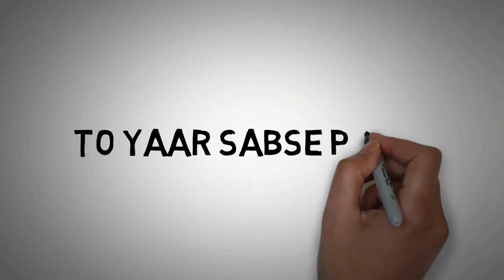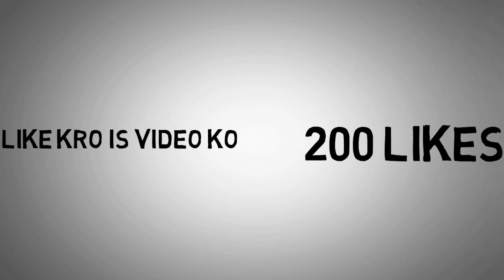Pati Dur Tha Rajai Me Kukur tha, comedy, bhojpuri gana, bhojpuri film, bhojpuri movie, bhojpuri film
bhojpuri song,
bhojpuri gana,
bhojpuri holi song,
bhojpuri movie,
bhojpuri film,
bhojpuri video,
bhojpuri album,
bhojpuri all song,
bhojpuri audio song,
bhojpuri audio,
bhojpuri album gana,
bhojpuri audio gana,
bhojpuri all movie,
bhojpuri actress,
a bhojpuri song,
a bhojpuri gana,
a bhojpuri song 2020,
a bhojpuri film,
a bhojpuri studio,
a bhojpuri song 2021,
a bhojpuri song dj,
a bhojpuri movie,
bhojpuri bhakti song,
bhojpuri bhakti,
bhojpuri birha,
bhojpuri bhojpuri,
bhojpuri bewafai song,
bhojpuri bhakti gana,
bhojpuri bewafai gaana,
bhojpuri bhajan,
b bhojpuri gana,
b bhojpuri song dj,
b bhojpuri film,
b bhojpuri movie,
b bhojpuri new song,
b bhojpuri gana video,
b bhojpuri song video,
b bhojpuri comedy,
bhojpuri comedy,
bhojpuri cinema,
bhojpuri cinema live,
bhojpuri cinema channel,
bhojpuri channel,
bhojpuri chaita,
ac bhojpuri gana,
ac bhojpuri song dj remix
bhojpuri gana
bhojpuri video
bhojpuri film
bhojpuri song
bhojpuri gana video
भोजपुरी
bhojpuri holi song
भोजपुरी गाना
bhojpuri audio
bhojpuri album
bhojpuri actress
bhojpuri audio gana
bhojpuri actress name
bhojpuri album gana
bhojpuri actor
भोजपुरी ऑडियो
a bhojpuri movie
a bhojpuri com mp3 2020
a bhojpuri.in
a bhojpuri com mp3
a bhojpuri song download
a bhojpuri com 2019
a bhojpuri com mp3 2019
bhojpuri bhojpuri
bhojpuri bhakti
bhojpuri birha
bhojpuri bhajan
bhojpuri bewafai
bhojpuri bhojpuri gana
bhojpuri bhojpuri video
भोजपुरी भोजपुरी
bhojpuri gane
b bhojpuri song mp3
honey b bhojpuri singer
honey b bhojpuri singer biography
bhojpuri comedy
bhojpuri cinema
bhojpuri chaita
bhojpuri comedy video
bhojpuri channel
bhojpuri chahie
bhojpuri cinema channel
भोजपुरी कॉमेडी
bhojpuri c
bhojpuri 2.c
bhojpuriwap.c
bhojpuri c g song
bhojpuri mp3.c
bhojpuri roasting video,
bhojpuri roaster,
bhojpuri roast video 2021,
bhojpuri roast hadd bc,
bhojpuri roast video 2020,
bhojpuri roast song,
bhojpuri roast video crazy number 1,
bhojpuri roast video kaise banaye,
bhojpuri roast video pramod bhai,
bhojpuri roast crazy number 1,
bhojpuri song roast mr aj,
bhojpuri roast video antra singh,
bhojpuri roast channel,
bhojpuri roast comedy,
carryminati roast bhojpuri actor,
bhojpuri cinema roast,
cap comedy bhojpuri roast,
bhojpuri comedy roast video,
devika gupta bhojpuri roast,
bhojpuri song roast dhirumonchik,
dcc bhojpuri roast,
bhojpuri dance roast,
bhojpuri roast gulli danda,
bhojpuri film roast,
bhojpuri film roast carryminati,
bhojpuri funny song roast,
bhojpuri funny roast,
bhojpuri fight scene roast,
roast video funny bhojpuri,
triggered insaan roast bhojpuri film,
bhojpuri gana roast,
bhojpuri gana roast video,
bhojpuri gana ka roast,
bhojpuri song roast by girl,
gareeb bhojpuri roast,
bhojpuri gali roast,
bhojpuri roast jhand g,
bhojpuri holi song roast,
bhojpuri roast video hindi,
bhojpuri holi roast,
bhojpuri hawas roast,
bhojpuri hot roast,
bhojpuri heroine roast,
bhojpuri movie roast triggered insaan,
janta junction bhojpuri roast,
bhojpuri roast video jaldi ji,
bhojpuri song roast samrat ki pathshala,
bhojpuri ka roast video,
san ki roast bhojpuri,
bhojpuri gana ka roast video
funny videos,
funny movies